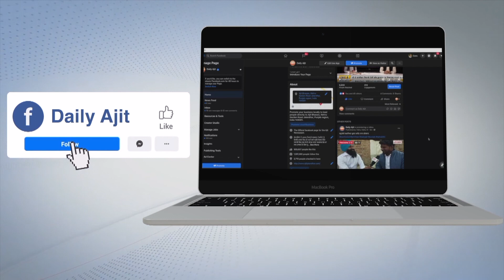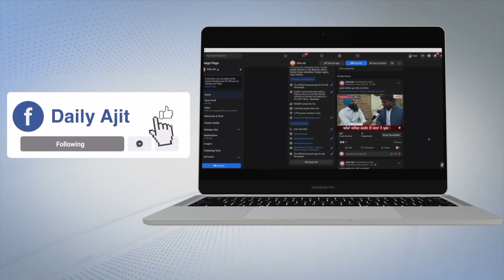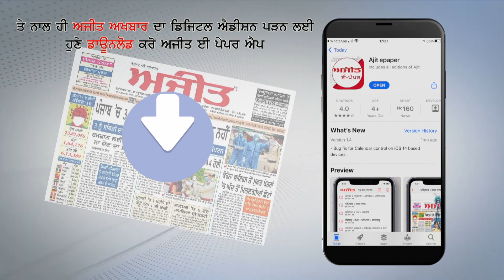20 ਅਪ੍ਰੈਲ ਤੱਕ ਵਧਾਈ ਗਈ ਚੰਨੀ ਦੇ ਰਿਸ਼ਤੇਦਾਰ ਭੁਪਿੰਦਰ ਸਿੰਘ ਹਨੀ ਦੀ ਨਿਆਇਕ ਹਿਰਾਸਤ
20 ਅਪ੍ਰੈਲ ਤੱਕ ਵਧਾਈ ਗਈ ਚੰਨੀ ਦੇ ਰਿਸ਼ਤੇਦਾਰ ਭੁਪਿੰਦਰ ਸਿੰਘ ਹਨੀ ਦੀ ਨਿਆਇਕ ਹਿਰਾਸਤ
-ਚੰਨੀ ਦੇ ਰਿਸ਼ਤੇਦਾਰ ਭੁਪਿੰਦਰ ਸਿੰਘ ਹਨੀ ਨੂੰ ਕੀਤਾ ਗਿਆ ਅਦਾਲਤ 'ਚ ਪੇਸ਼